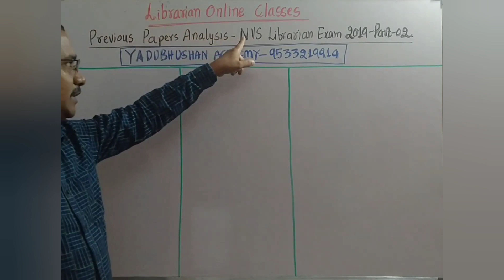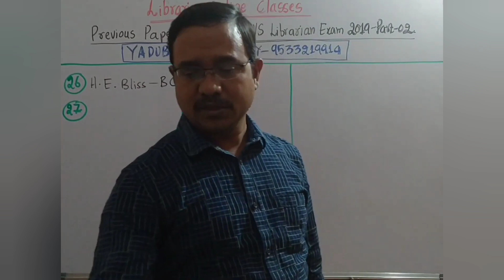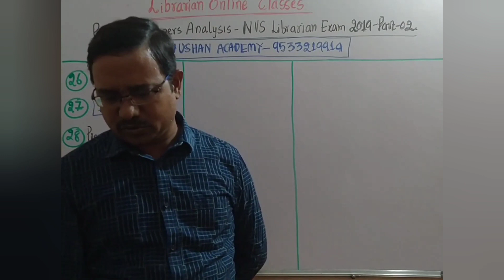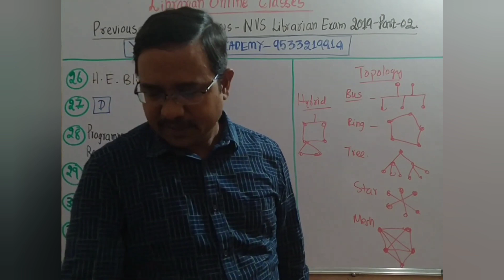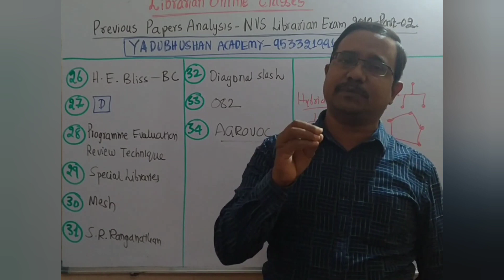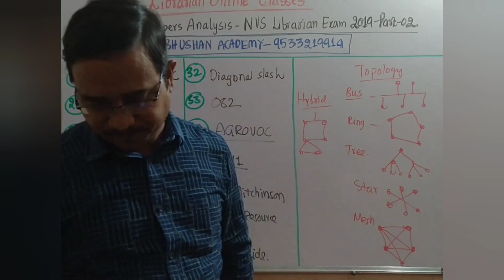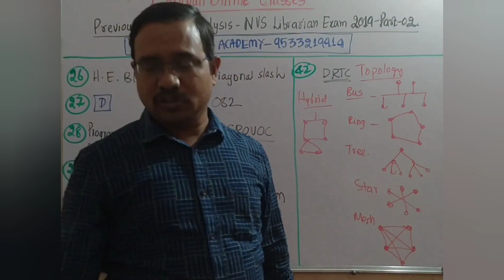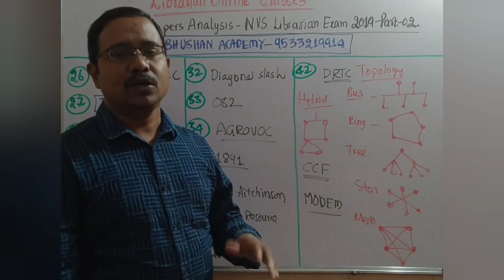NVS Librarian Exam 2019 Previous Paper Analysis Part 02 By Yadubhushan Academy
Our Online Coaching courses:-

01.Librarian Paper 2 (TS&AP)
02.Food Safety Officer (TS)
03.General Studies (TSPSC)
04.Group 1 Prelims (TSPSC)
05.AE/AEE General Studies (TS)
06.Food Safety Officer (AP)
07.General Studies (APPSC)
08.Endowment Officer Paper 2 (AP)
09.Endowment Test Series (AP)
10.Junior Personnel Officer(TS)